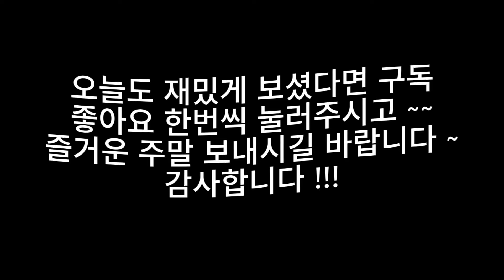[카배솔쿼드] 보기 만해도 딜량 올라가는 카배식 운영 강의 영상